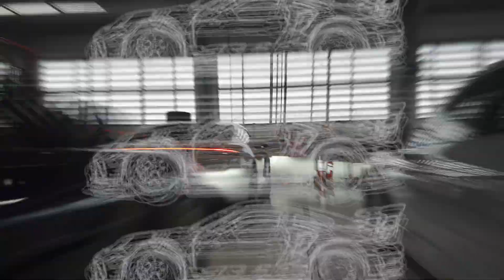Stuttgart - Porsche Taycan